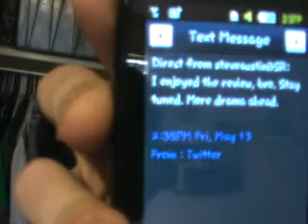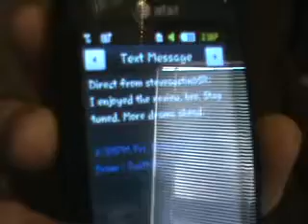A Message from Stone Cold Steve Austin...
Steve Austin sent me this message last week after watching my Tough Enough review. Needless to say, I got pretty stoked about it...